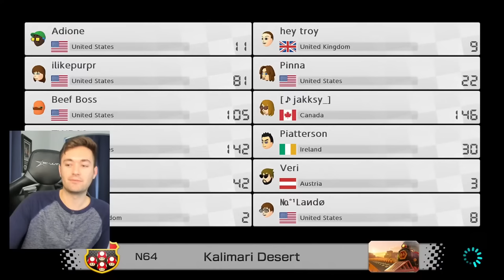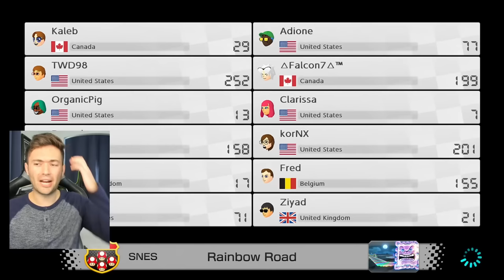I Think We Fixed 200cc in Mario Kart...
TWD98 200cc FFA Code: 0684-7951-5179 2pm-4pm PST

TWD98 Links!